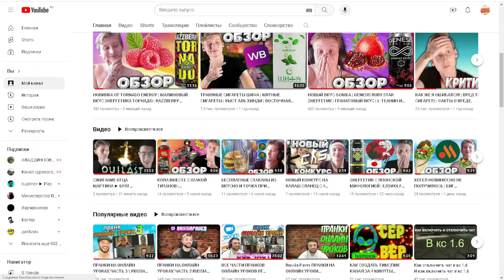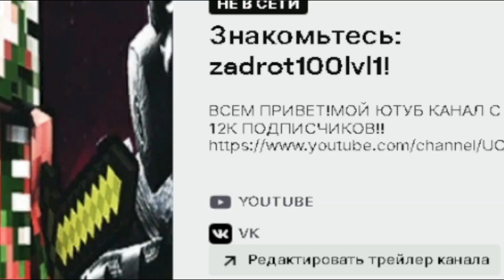МАФФИН СО СВИНОЙ КОТЛЕТОЙ ИЗ ВКУСНО И ТОЧКА | МОЙ ЛЮБИМЫЙ ЗАВТРАК С АНГЛИЙСКИМИ БУЛОЧКАМИ | ОБЗОР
⚫РАЗВЕРНИ ОПИСАНИЕ►👇🏻